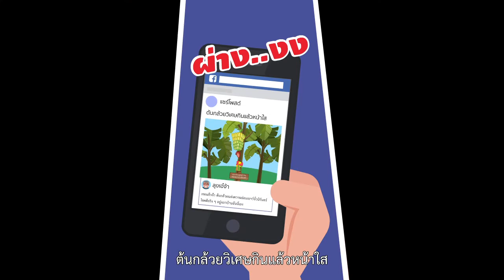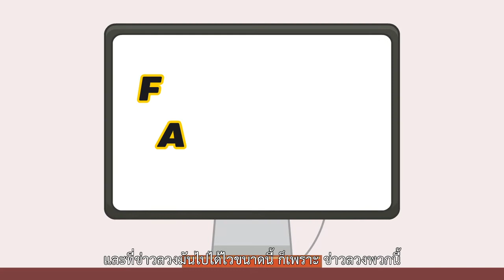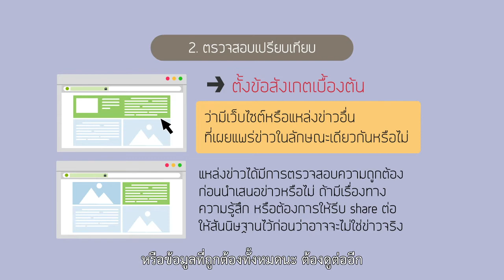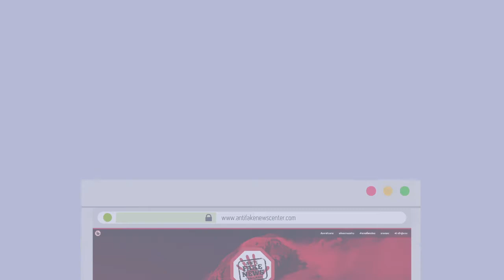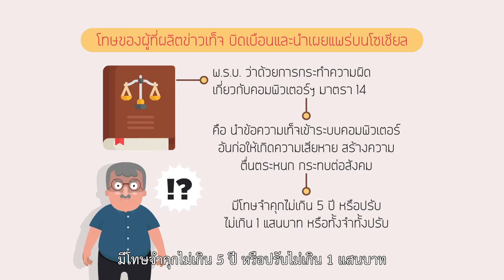วัยเก๋าฉลาดรู้เน็ต ปี 2 ตอน ลวงข่าวถึงดาวอังคาร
FakeNews ข่าวลวง ข่าวปลอม สังเกตยังไงดี เคล็ดลับรู้ไว้ ไม่ทำให้สังคมแตกตื่น